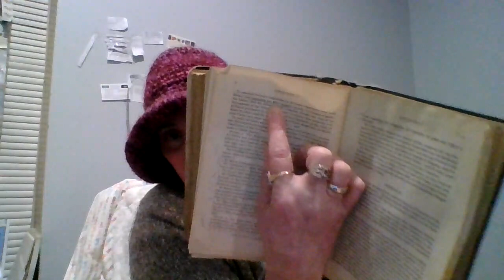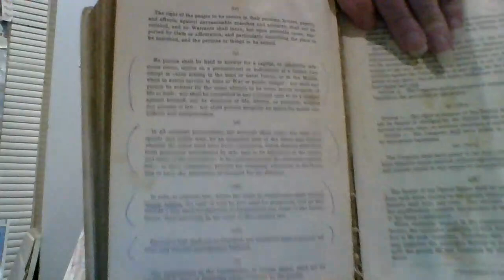Message to conartist- notwithstanding, make it simple stupid! I am the Absolute Perfect Title Holder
'hers' "mark" under & over my name w/ "m" over my middle name  I am a people Sovran & I can only tell you my name not give you my name! Take out the tail in the middle of the well my middle name! I dba aka in my fathers biological genitilious name & have my given name & Christian which means anointed ones name!I am the real entitled owner of my name, sum-certain fee simple,allidial Title, Absolute Perfect Title Holder, my family proper name & christed anointed name & my Estate, Equitable Title, I am no dummy or FICTION ON PAPER! & 1775 now time original constitution & I have written my own laws & Constitution which is the real law because I have ciphered the words the laws & the languages! & know about the acronyms metaphors allegories synonyms etc None of you fool me! Now I more than demand you in a correct language performance return all that correctly & righteously belongs to me w/ the unconditional love granted to me by the Real Creator who is in me & is stronger than any power or force & whose love for me is greater than any love youve ever known ! My born date gifts are due now! No more delays! No more games! I know who I am & the 2nd coming is here & has been here! So get off my lands, properties, mineral rights, clean water rights, salts, energy, ie eg all ! I more than decree & demand for you to return all my private intellectual properties & all you ILLEGITAMATE CORPORATE FICTIONS & FRAUDULENT BANKERS have stole! It is wrong what you have done & you did all at your own risk! I have warned & warned your blood will not be on my hands! You best undo undue your wrongs quickly before its too late & you all who were involved end up in prison yourselves! You are not above the Real law! Natural law! Nor the real living word which you tried to change w/ your drunken massoretes! ALL REDACTED! Do you understand S.O.S. & Dave Finnigan index dept State Capital You are ALL REDACTED & NONWITHSTANDING ILLEGITAMATE BASTARDIZED FRAUDS! I have torn & pierced the CORPORATE VALE! 27 cfr 72.11 all crimes are commercial & 22cfr codes show how my notarized letters were an official notice as well as all my certified registered mail & red ink endorsed writs & documents on watermark paper I bought & paid for w/ my postage stamps worth tons of real gold & silver! Let me add not one jot nor one tittle nor one iota nor the least stroke of a pen of my profits will ever be removed & I say ah this in a correct language performance! So as not to be costrued or mis-under-stood fro I stand over you not under you are defeeted my defeat has no triumph & I am not your misses or female chattel! I speak woman to man he-arts to heart my good deeds good will & land on re-cord deeds! Mr. defeet is fired!